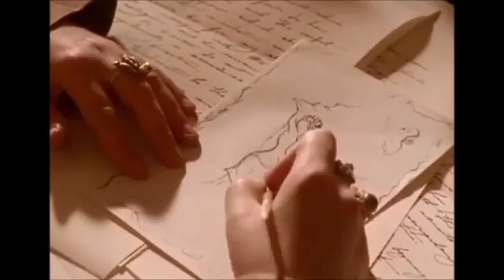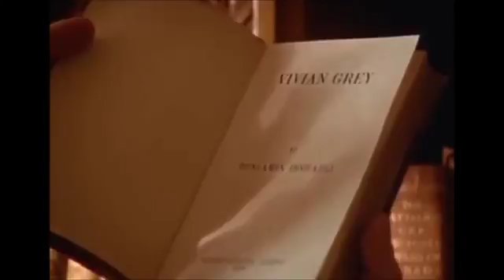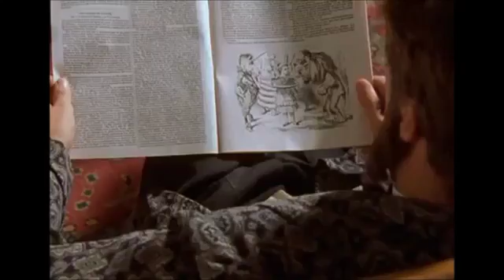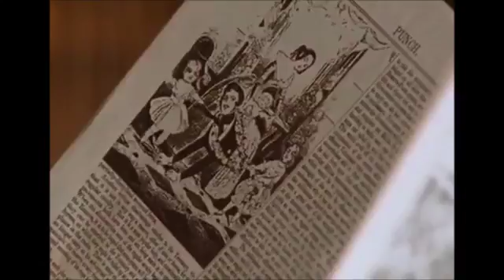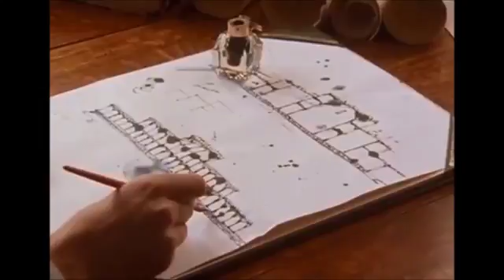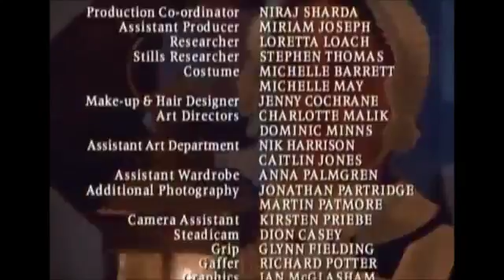El imperio Británico parte 1 IMPERIALISMO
El Imperio Británico 1 Parte 1 Durante 200 años, Gran Bretaña fue la nación más poderosa del Mundo. Desde el Canadá hasta la India, desde Australia hasta Nigeria, desde el Caribe a.

IMPERIOS - El Imperio Británico (2/4)

El Imperio Británico 1 Parte 2.